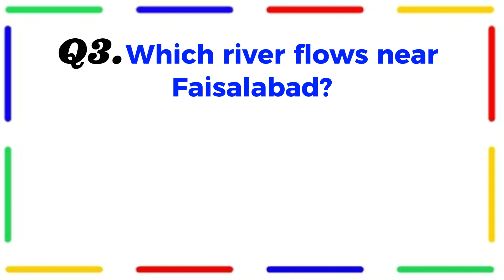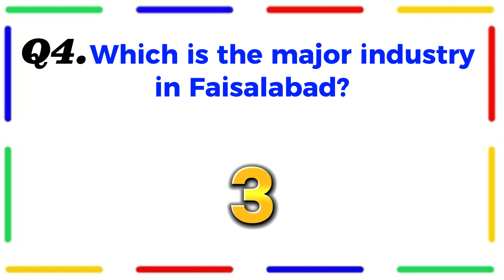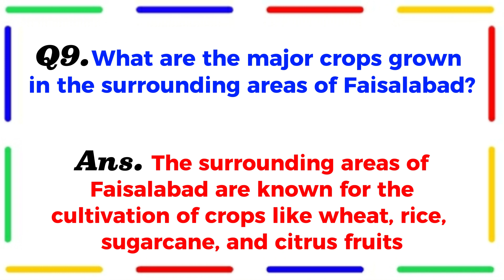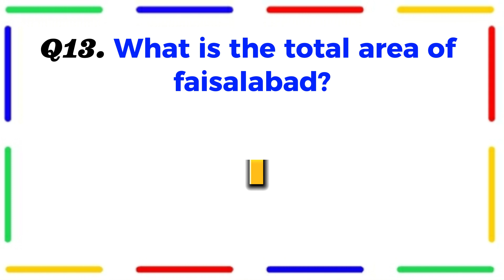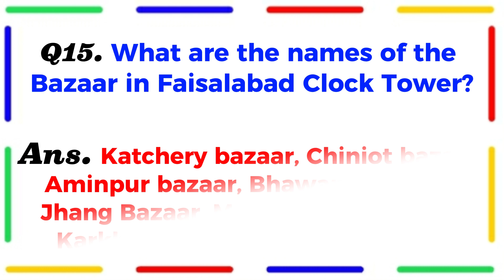15 Questions | Interesting information about Faisalabad | KNOWLEDGE HUB